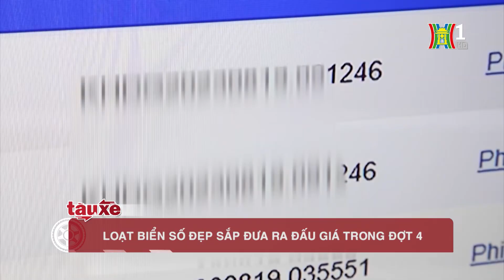Loạt biển số đẹp sắp đưa ra đấu giá trong đợt 4 | Tàu và xe | Tin tức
Đợt 4 diễn ra vào cuối tháng 6, đầu tháng 7 tới đây, sẽ có hơn 300 nghìn biển số được lên sàn, đáng chú ý có rất nhiều biển số được cho là siêu đẹp.